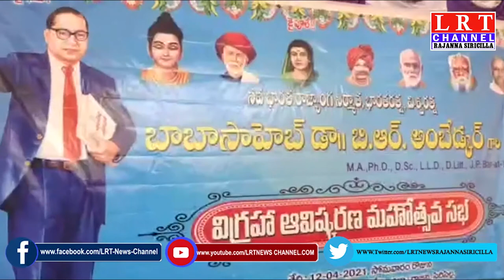కొనరావుపేట మండలం నాగారం గ్రామంలో అంబేద్కర్ విగ్రహ ఆవిష్కరణ || LRT NEWS